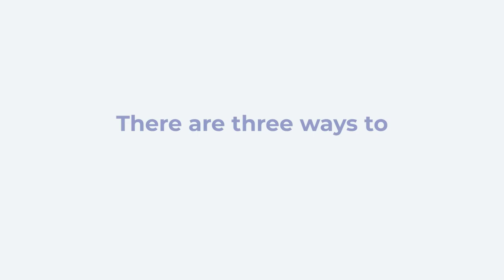How to Check your Calfresh EBT Card Balance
If you receive California food stamp or cash assistance benefits and have a CalFresh EBT Card, there are several ways you can obtain the balance on your card.

In this video, we will provide you with the three ways you can get the balance on your Calfresh EBT card.